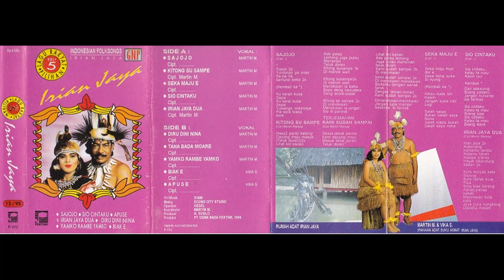Lagu Rakyat Pilihan Irian Jaya (Original Full )